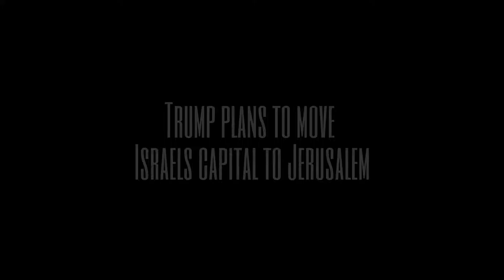Congrats Trump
From Netanyahu